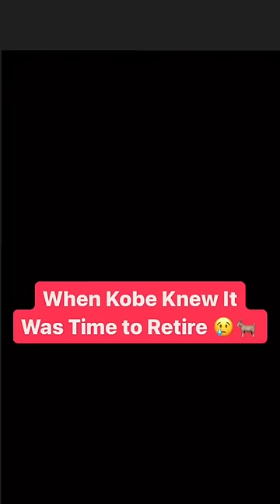When Kobe knew it was time to retire